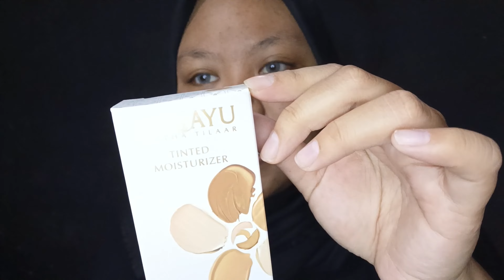FUN BUT BOLD MAKEUP | THE POWER OF MAKEUP